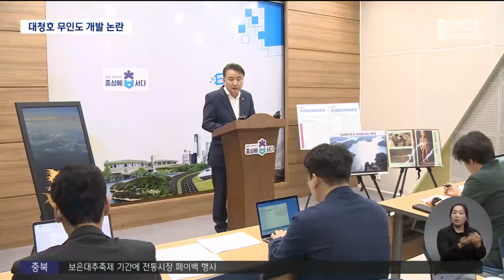김영환 지사 "대청호 무인도에 영빈관" 논란ㅣMBC충북NEWS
◀ 앵커 ▶

김영환 지사가 대청호 무인도에
국빈 전용 숙소인 영빈관을
짓겠다고 한데 대해 논란이 적지 않습니다.
남이섬의 두 배 규모면서도
방치된 섬들을 활용하겠다는 건데,
환경단체의 반발은 물론
넘어야 할 규제가 쌓여있습니다.

◀ 리포트 ▶

 추석 연휴 직전인 지난달 말
김영환 지사가 돌연 기자회견을 열고,
대청호 무인도 개발 계획을 발표했습니다.

 청남대 앞 큰 섬과 작은 섬으로 불리는
두 섬인데,

 [ CG ]
큰 섬은 71만㎡ 작은 섬은 17만㎡로,
두 섬 면적을 합치면
46만㎡인 춘천 남이섬의 두 배 규모입니다.

 김 지사는 이 무인도에
국빈 전용 숙소인 영빈관 같은 시설을
지으면 어떻겠냐고 제안했습니다.

 청남대에서 무인도 사이에 540m 길이의
다리를 설치하는 방안도 제시했습니다.

 군사 목적으로 쓰이다
20년 동안 방치되던 곳을
충북을 대표하는 랜드마크 시설로
활용하겠다는 구상입니다.

◀ SYNC ▶
김영환/충북지사(지난달 26일)
"대한민국의 중심에 또 대한민국의 국격에 맞는 영빈 공간을 만들 수 있지 않을까?"

 하지만 해당 지역은
수자원 보호구역으로 건물을 짓는
개발행위가 제한돼 있습니다.

 환경부 허가 없이는 다리를 놓을 수도,
배를 운항할 수도 없습니다.

 충청북도는 다양한 가능성을 열어두고,
두 섬의 활용 방안을 국민 공모로
결정한다는 방침입니다.

◀ INT ▶
장우성/충청북도 관광과장
"규제가 있기 때문에 만약에 이걸 하게 되면 어떤 규제에 묶여서 못 하는지 또 어떻게 풀어야 하는지까지 포함해서 아이디어를 받으려고 합니다."

 환경단체는 무인도를 개발하면
충청권 식수원인 대청호가 오염될 수 있다면서 강하게 반대했습니다.

◀ INT ▶
이성우/청주충북환경운동연합 사무처장
"성급하게 말도 안 되는 그런 개발을 추진할 게 아니라 먼저 알아보고 정말 그걸 해도 되는 건지 알아본 다음에 그런 정책들을 발표하는 게 필요할 것 같습니다."

 특히 두 섬 모두 소유권은
정부에서 상당 부분 충청북도로 넘어왔지만,
행정구역은 여전히 대전시 대덕구입니다.

 대전시 대덕구 관계자는 "충북의 랜드마크를
왜 대전에 짓냐"면서 황당하다는
반응을 보이기도 했습니다.

 하지만 아직 아무런 협의가 없었던 만큼,
구체적으로 사전 협의가 들어오면
개발이 가능한지는 검토해 보겠다고
밝혔습니다.
MBC 뉴스 김대웅입니다.
◀ END ▶